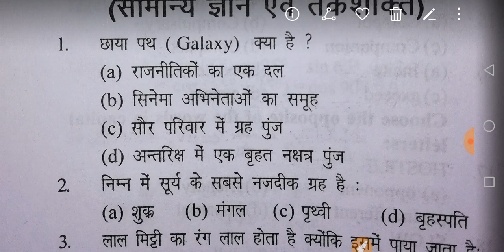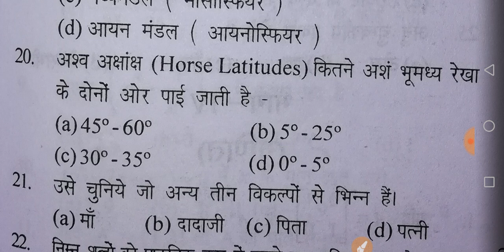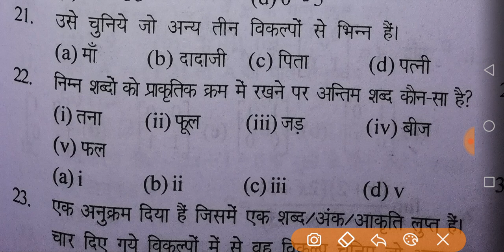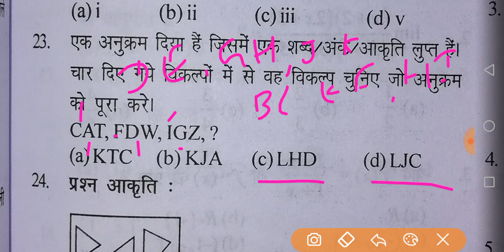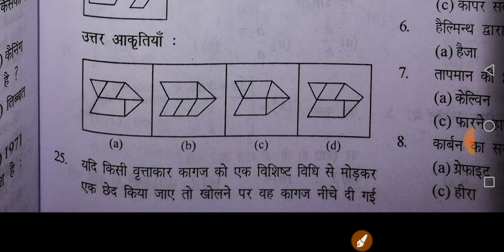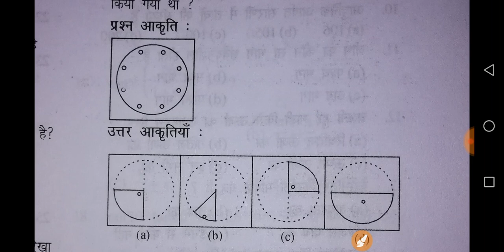Indian navy practice set21 (Gk) by Banty Chaudhary